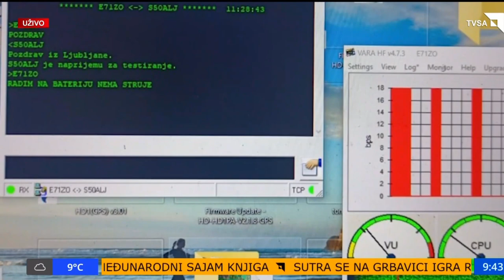Mensur Šakić (ARAuBiH): Sarajevsko jutro - TV Sarajevo, 18. april 2023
Prilog TV Sarajevo u emisiji Sarajevsko jutro sa Mesnurom Šakićem, članom Upravnog odbora Asocijacije radioamatera u Bosni i Hercegovini, o aktivnostima povodom Svjetskog dana radioamatera.